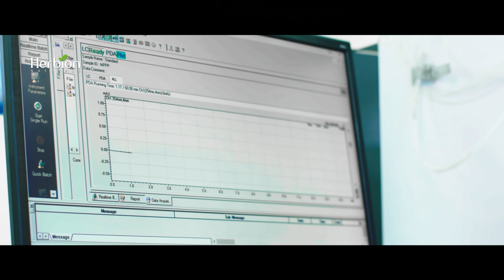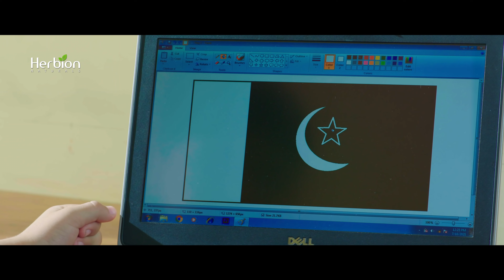Naam Hamara Pakistan | Sahir Ali Bagga | Independence Day Song 2021 | HERBION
Singer and lyrics - Sahir Ali Bagga
Concept - Aamir Shahzad
Director - Israr Durrani
Story - Sajjad Haider Zaidi
DOP - Adnan Parveez & Azhar Ali
Drone Operator : KJ Kashif & Asim Drone Shots
Post & edit  Huzaifa Ahmed
Special Thanks : Talha Bin Ahmad